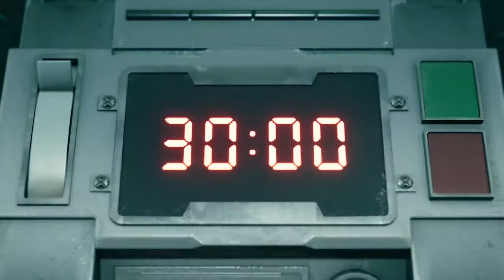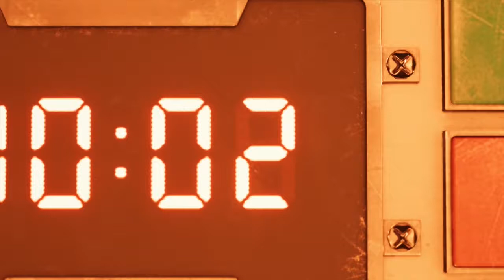Final Fantasy 7 Remake Demo Play through!!!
Final Fantasy 7 Remake Demo is AMAZING! I normally don't play demos but I couldn't pass this one by. After Friday I foresee a lot of loooong nights in my future. watch me suck at this game though!